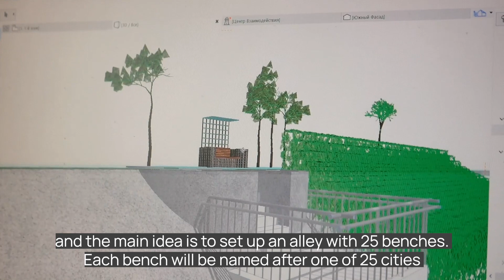Story of Olena IDP from Kherson Oblast